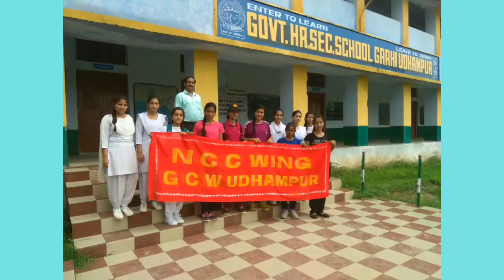Movie Screening under SBSI ( NODAL OFFICER SUMITA ROA ) video by Raghunadika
Video from $hiv@ngh! kes@r